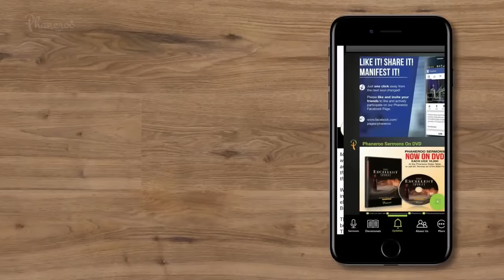The Power of Expectation I Phaneroo Sunday Service 216 | Apostle Grace Lubega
00:00:51 Worship by Apostle Grace Lubega
00:12:53 Sermon by Apostle Grace Lubega